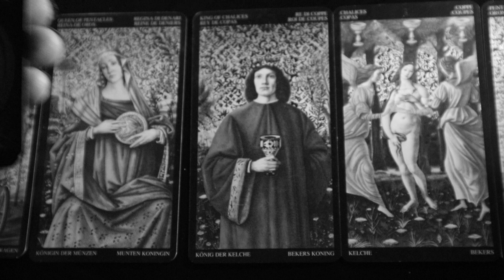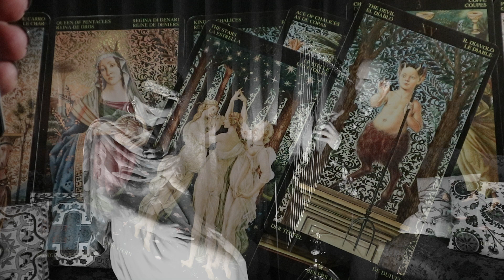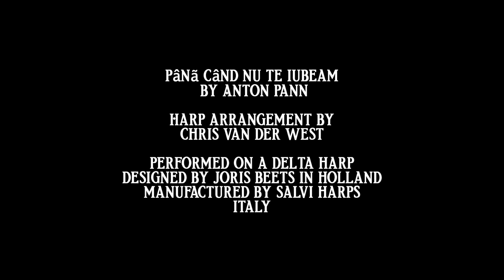Pana cand nu te iubeam - Delta Harp and Voice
Oana Muresan & Chris van der West.
Voice and Harp
 [ Delta Harp ]